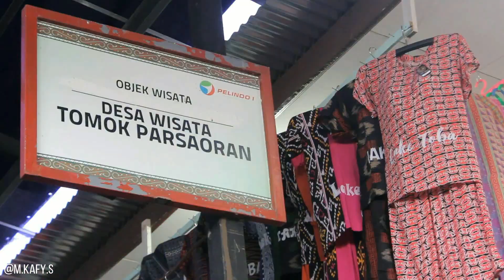SAMOSIR - DANAU TOBA | DJI PHANTOM 4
Keindahan Pulau Samosir - Danau Toba

Credit and Thanks To Onny Kresnawan